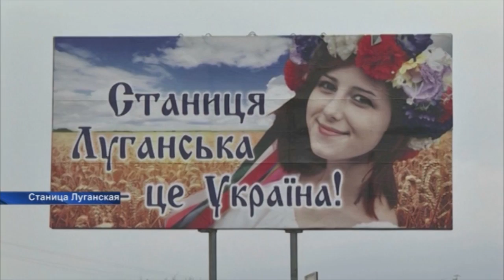Открыта патрульная база ОБСЕ в Станице Луганской